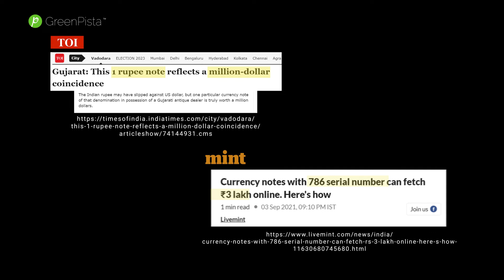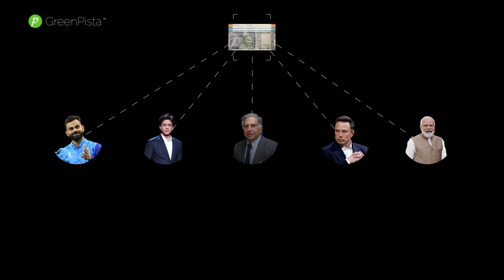हिंदी में GreenPista App समझे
Learn in simple way about GreenPista App.